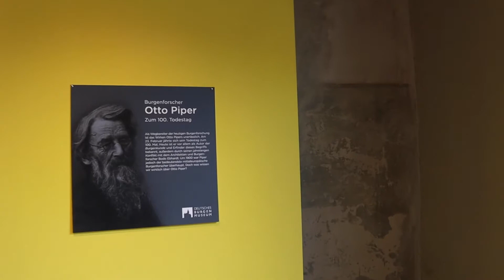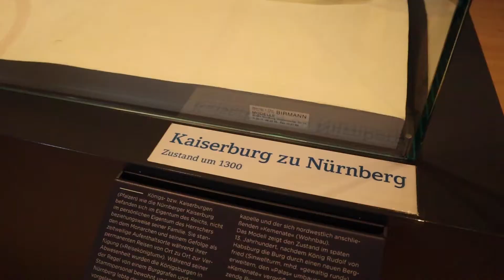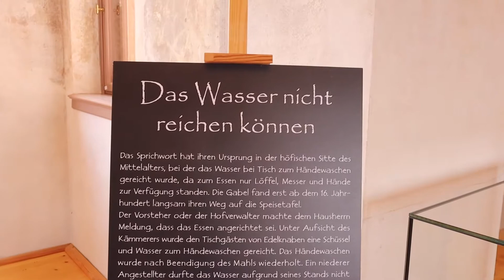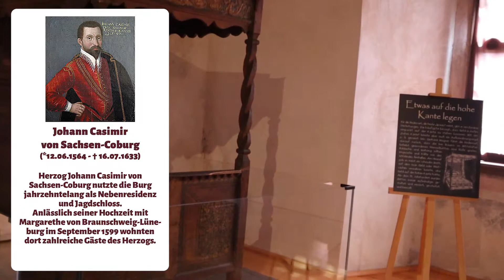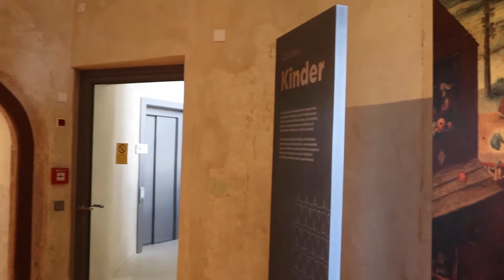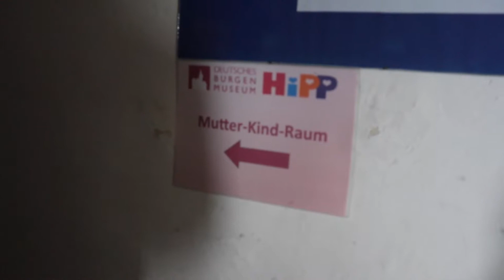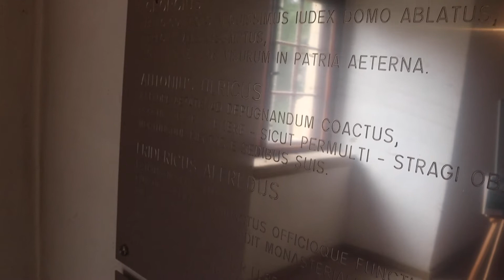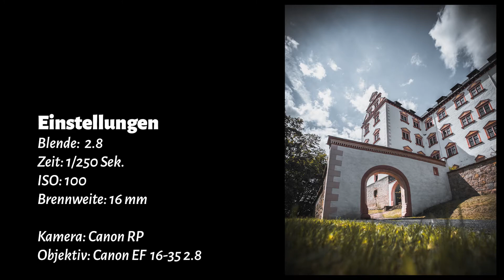Geschichte und “Roomtour” Veste Heldburg - Geschichte | Tipps | Fotografieren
Veste Heldburg in Thüringen, die fränkische Fackel. Eine schöne Burg mit Geschichte für deinen Ausflug zum Fotografieren. In dem Film erzähle und zeige ich dir einiges von der Veste Heldburg und vielleicht kommst auch du einmal die Burg besuchen. Oder warst du schon einmal dort? Bin gespannt wie du den Film findest, lass es mich wissen.
Viele Grüße
® ☃️ Movies 🛑